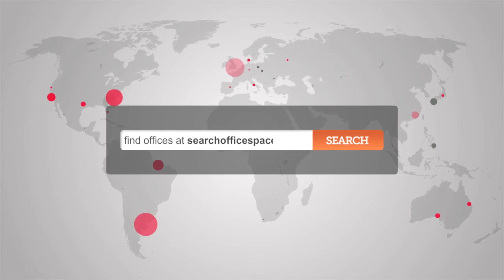Office Space Kingston - Surbiton Offices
Serviced Offices Kingston

This centre is a newly refurbished victorian building located in the centre of Surbiton, just one minute from the station.

The centre has 30 offices available ranging from £250, with Boardroom and kitchen facilities inclusive.